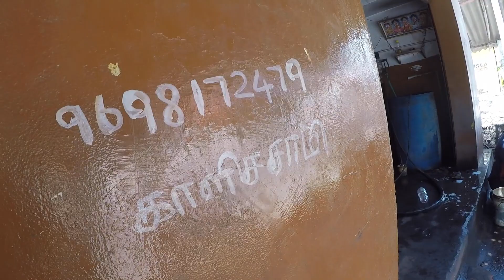First day of no more lockdown | unleash the bike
im fed up with these lockdown days , get up lockdown is over